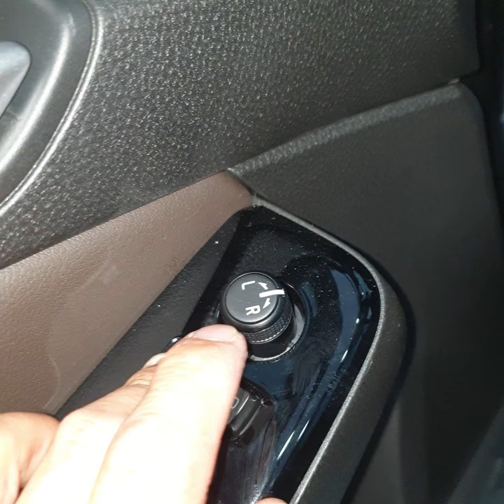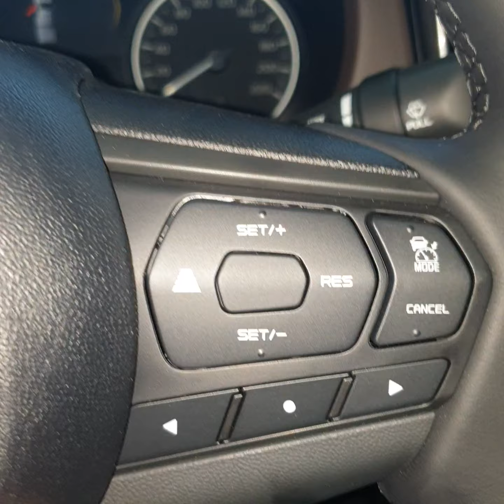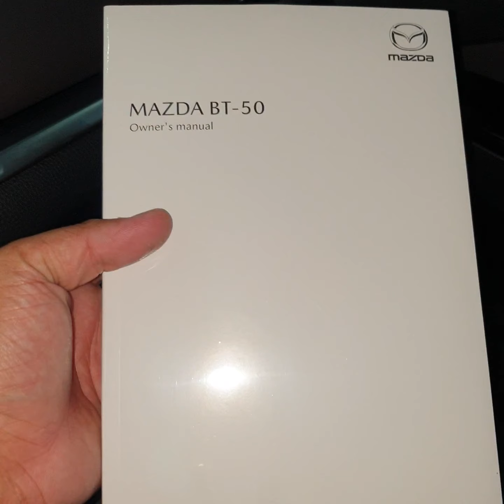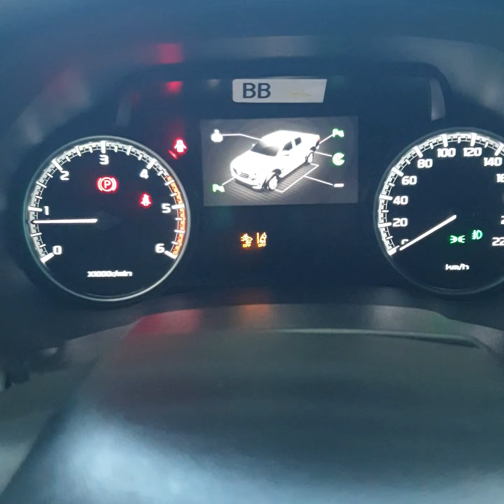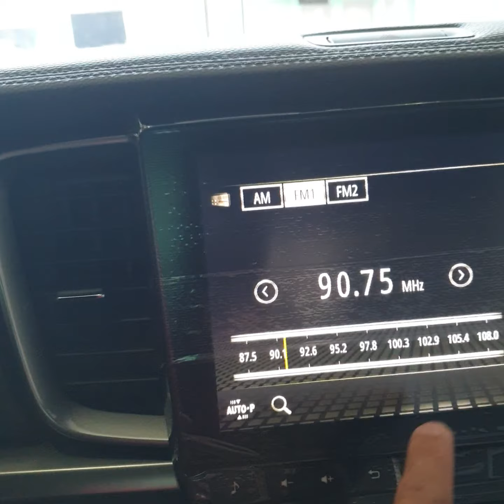2022 MazdaBT50 BT504X4